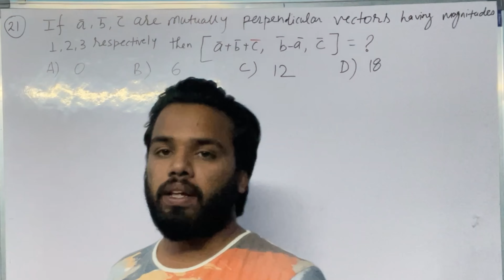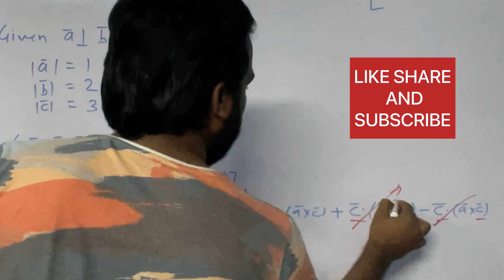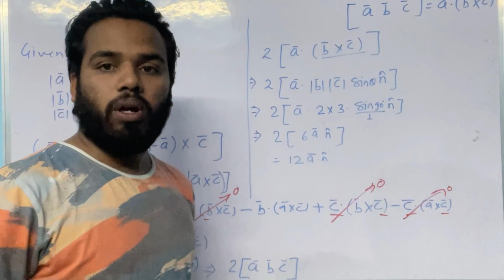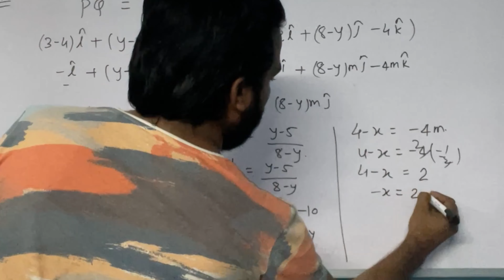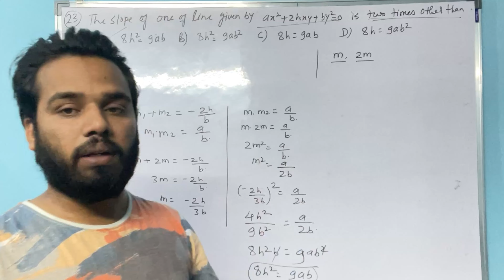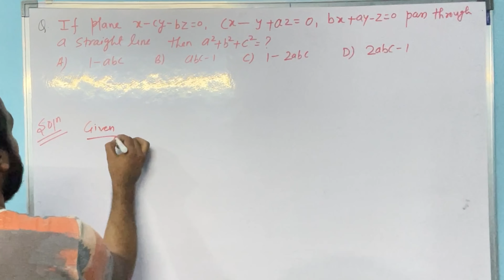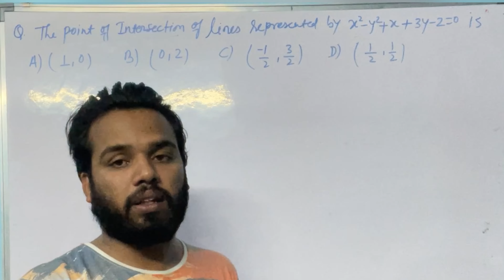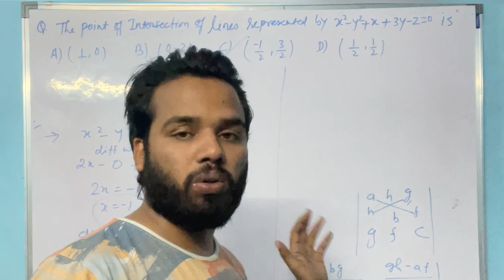mht cet 2018 math paper discussion lecture 4 by ER S N YADAV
mht cet 2018 math paper discussion